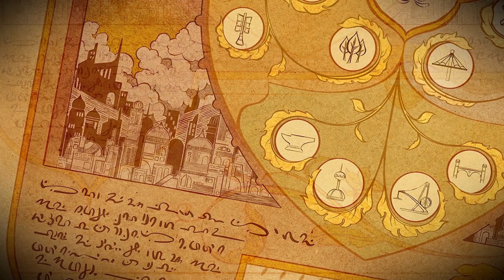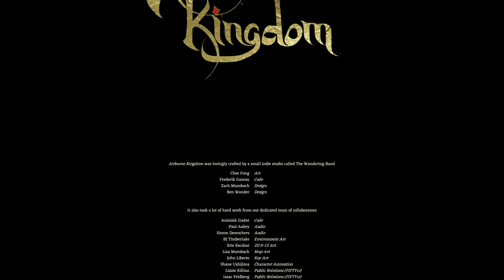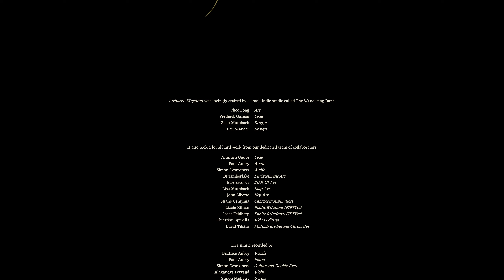BIGGER CITY = More Tech! - Airborne Kingdom - Strategy Management Game - Episode #4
Airborne Kingdom is a unique flying city-builder by A Wandering Band, out Fall 2020. The game uniquely blends management with exploration. Barren landscapes never let you stay put for long, but perhaps your efforts can restore the world to its former utopia.